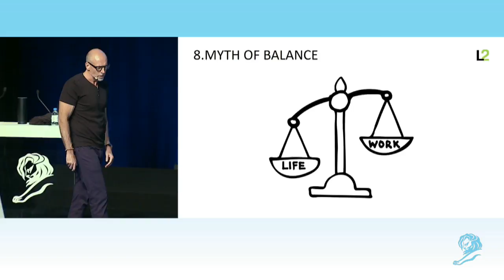Balancing Work and Life Is a Myth | Scott Galloway | Cannes Lions 2017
While discussing if brands should "come out of the closet" Sir Ian McKellen suggested that brands who lie will never produce the best marketing efforts.